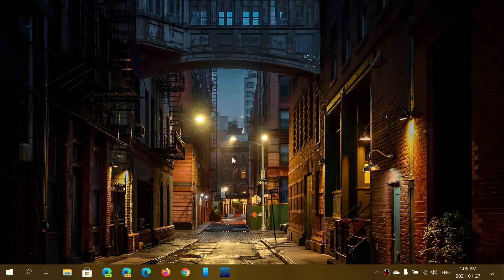NO NEED to download anything to replace Flash player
I have had many requests of what to do to replace Flash, there is nothing to do, no add-on